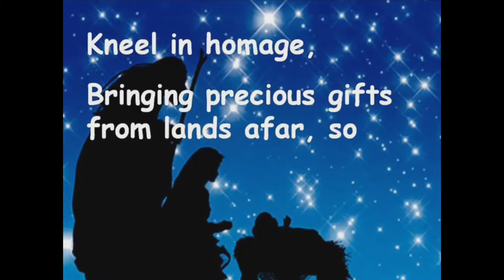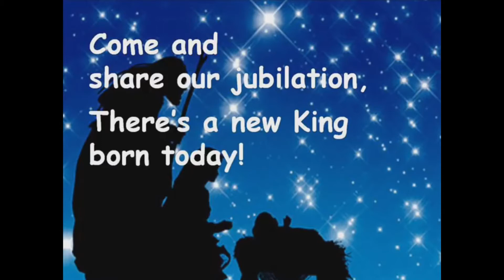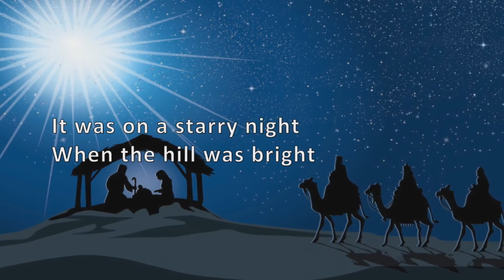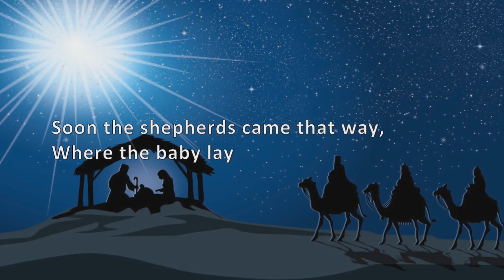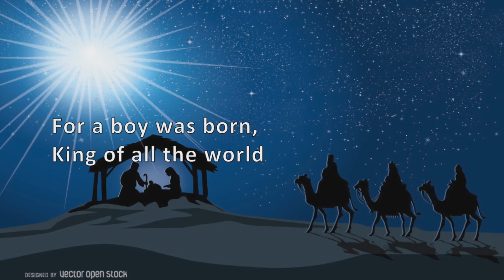Christmas Sunday Service 27.12.2020